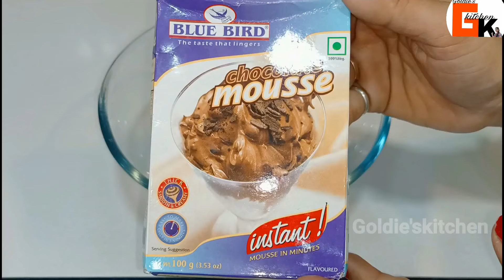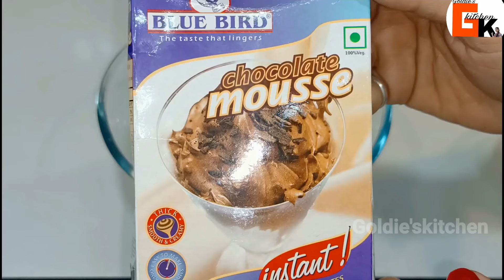2 चीज़ों से 3 मिंटो में बनाएं ठंडी ठंडी चॉकलेट मूस || How To Make Chocolate Mousse Recipe In Hindi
2 चीज़ों से 3 मिंटो में बनाएं ठंडी ठंडी चॉकलेट मूस || How To Make Chocolate Mousse Recipe In Hindi